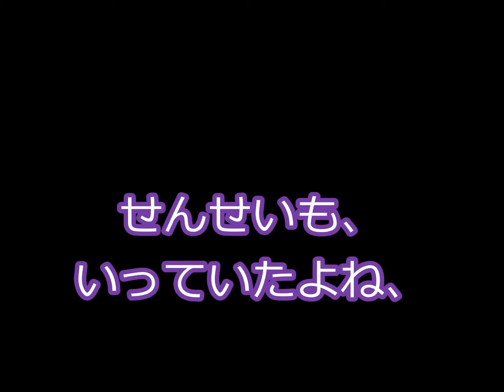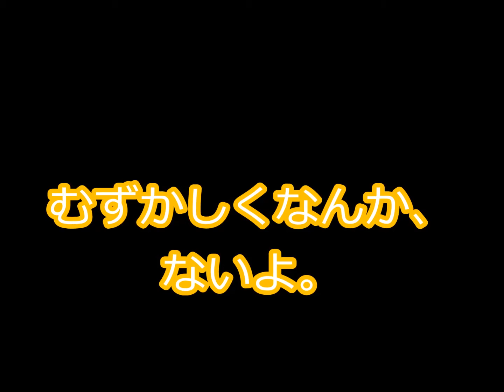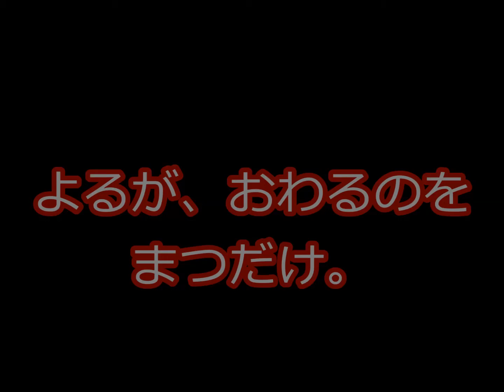「あいうえお」からはじめよう。